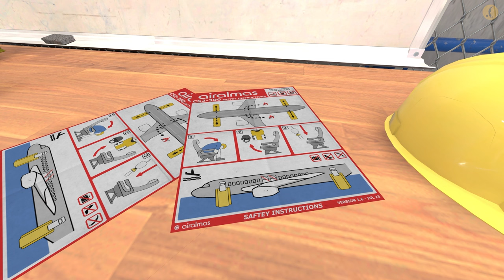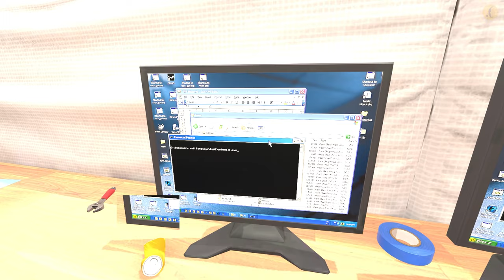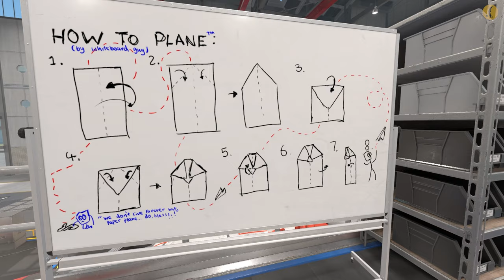40 COOL FEATURES ON NEW CS2 MAPS!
In this video we have collected for you the 40 coolest facts that can be found on the new Counter Strike 2 maps.
And in this video we will give away a cool skin - AK-47 | Neon Revolution (MW). You will find out the conditions of the draw in the video and enjoy watching!

Timecodes:
00:00 Hello!
00:15 Back in CS 1.6 on Pool Day
00:34 Half Life Wedding Half Life on Memento
00:43 Water kills on Mills
01:06 Easter egg is an Easter egg
01:16 Don't forget your helmet on Assembly,
01:56 Behave yourself!
02:06 Hungry ATM on Thera
02:18 Hint of a new map
02:38 We will earn a billion!
03:38 Strange physics of water
04:13 Why are there chickens in the pool?
04:44 Agent resting on the roof
04:55 The first working wall clock
05:38 Where is the fortieth fact?